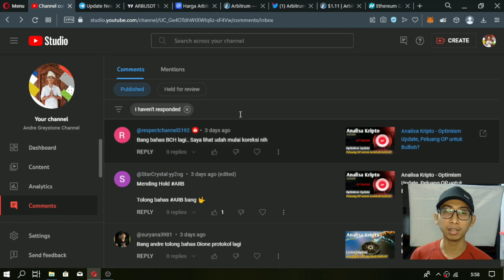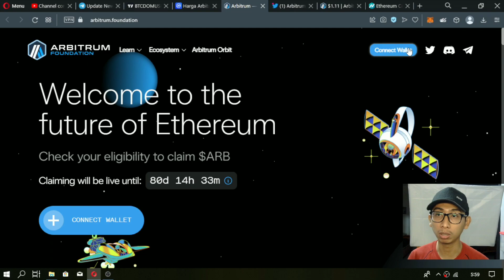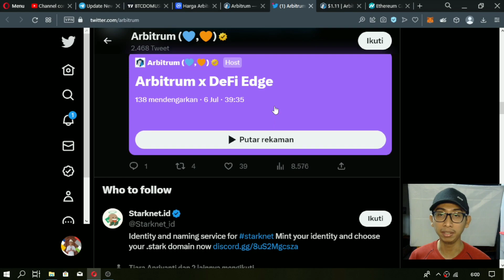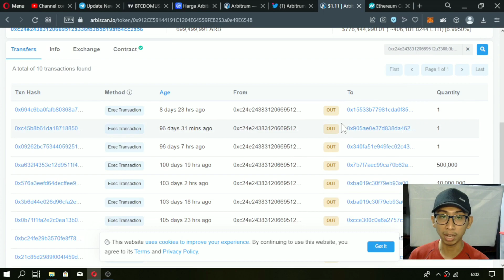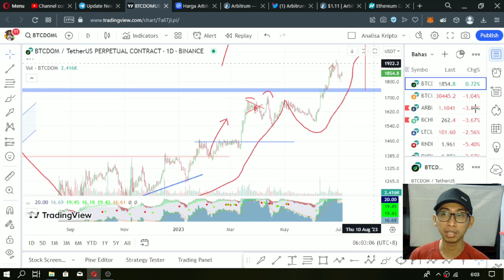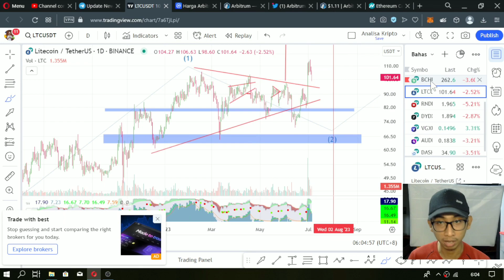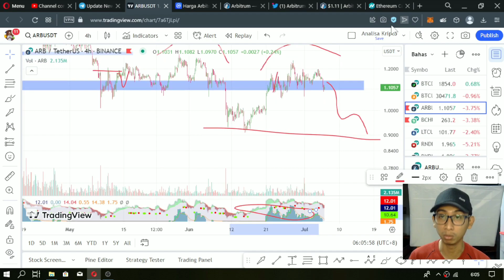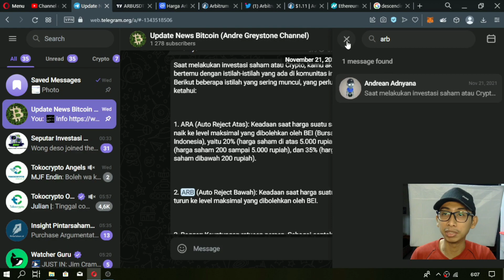Analisa Kripto - Arbitrum Update, ARB token bergerak turun? Bagaimana potensi kedepannya?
Referral : GREYSTONE

Semoga bermanfaat,

Best Regard,